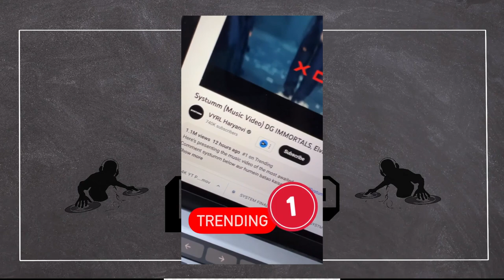HONEY SINGH On Illuminati THEORY! Satanic Church STORY | Kalam Ink 700K SUBS | Paradox | Muhfaad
►SONGS LINK

►CREDITS